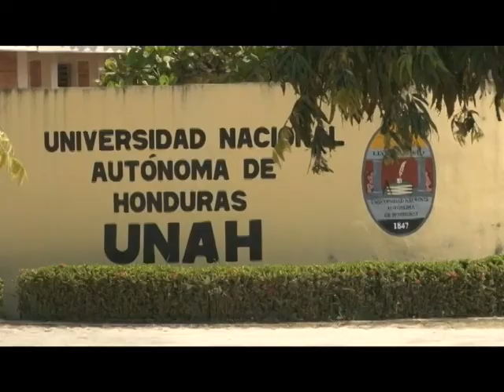Lunes 11 de septiembre inician clases en Centros Regionales de la UNAH